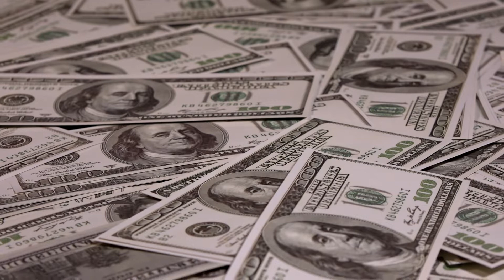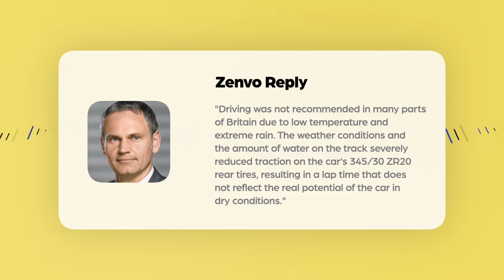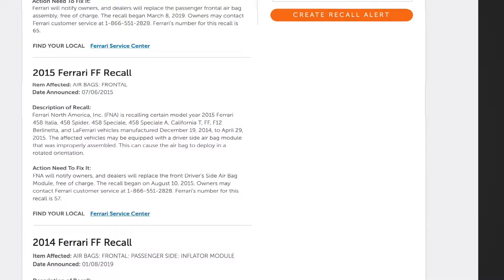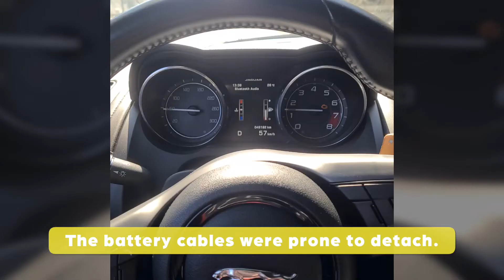The 10 Most Expensive Car Mistakes Ever Made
When you commute to work every day, you probably don’t consider how expensive a car mistake could be. Whether it’s your fault, other drivers, or even the car manufacturer’s, if something goes wrong, it can cost you a whole lot of money. Or even worse, your health. In this video, we’ll take a look at the most expensive car mistakes ever made. And a warning- you’re going to see a lot of your favorite cars on fire. So, be prepared!